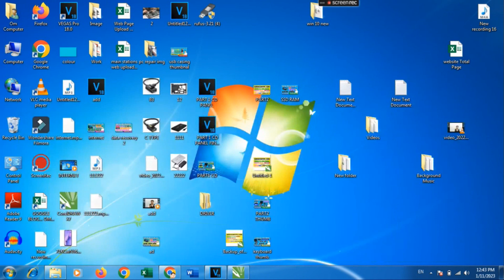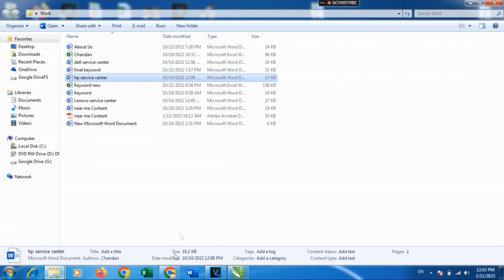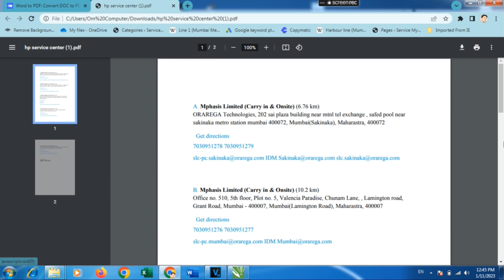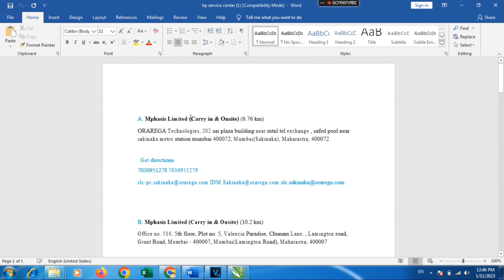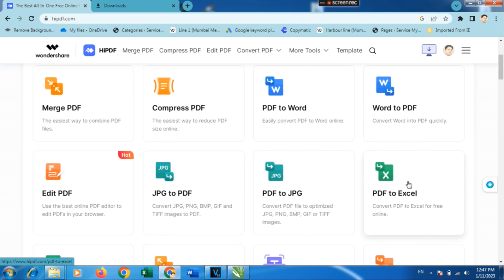How to Edit PDF File in 2023 | Mobile se PDF Edit Kaise Kare | PDF to Word Converter Online Free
In this video i'll Show You.. How to Edit PDF File in 2023 | Mobile se PDF Edit Kaise Kare | PDF to Word Converter Online Free |

1. mobile se pdf edit kaise kare.
2. pdf to word converter online free.
3. pdf to word converter free.
4. pdf to word converter.
5. free pdf editor.
6. free pdf editor for windows.
7. online pdf editor.
8. online pdf editor in mobile.
9. online pdf editor kaise kare.
10. pdf file.
11. convert pdf to excel file.
12. convert pdf to word file.
13. convert excel to pdf.
14. convert powerpoint to pdf file.
15. ms word.
16. best free pdf editor.
17. free pdf convertor.
18. pdf.
19. convert pdf to word.
20. edit pdf online.